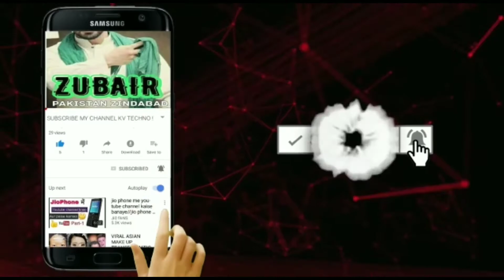Muryum Nawaz today speach in Quetta